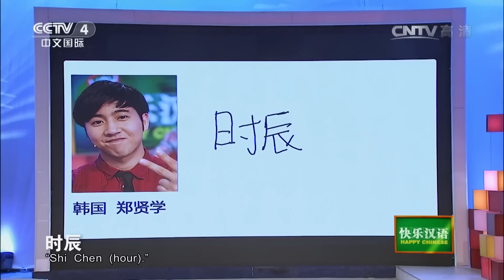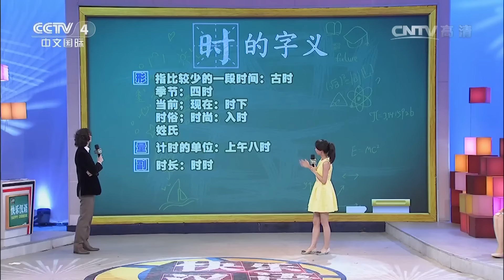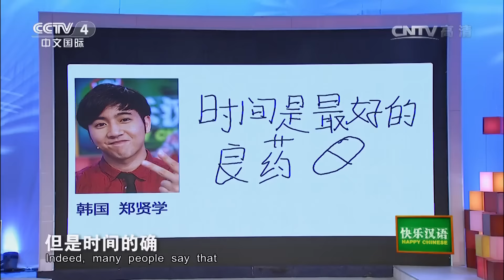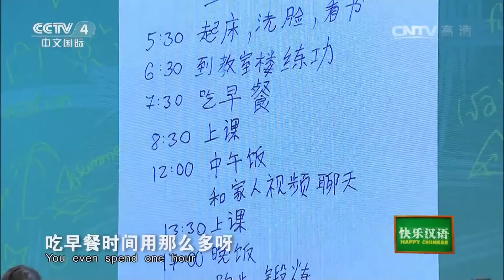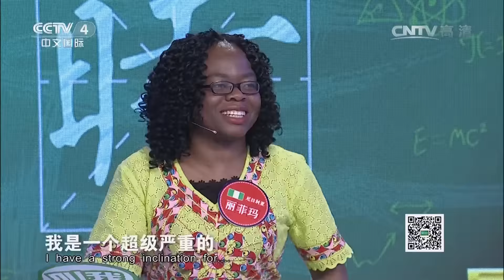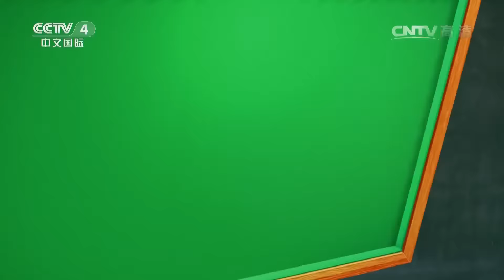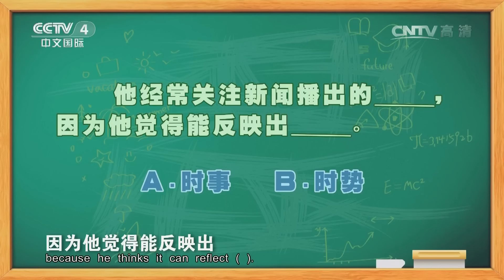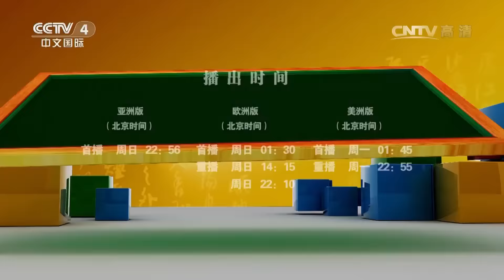《快乐汉语》 20160723 今日主题字：时 | CCTV-4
为顺应全球汉语热，更好地推广汉语以及中国文化，中央电视台中文国际频道（CCTV-4）全新打造的《快乐汉语》栏目从2009年8月3日起在中文国际频道的黄金时段隆重推出，亚洲版：首播 周六 18：15--18：55；重播：次日 9：00—9：15。《快乐汉语》的口号是：“学说中国话，朋友遍天下”！